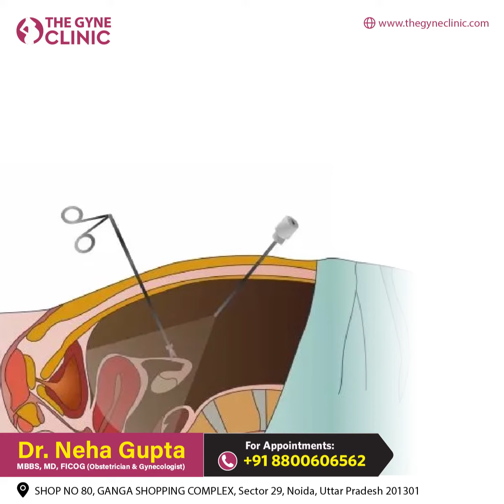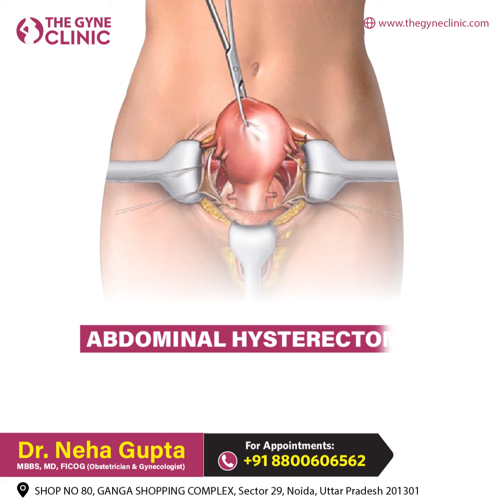A hysterectomy can treat heavy and painful periods, fibroids, and prolapse | Dr Neha Gupta, Noida UP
A hysterectomy can treat heavy and painful periods, fibroids, and prolapse. Know the different types of hysterectomy.